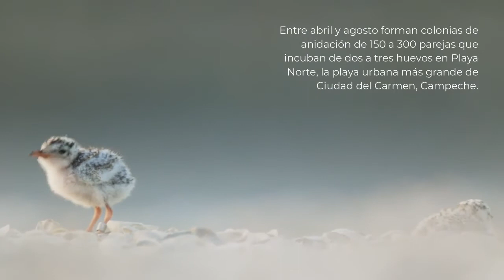Charrán mínimo, un esfuerzo de conservación en Isla del Carmen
El charrán mínimo (Stuernela antillarum) es un ave marina migratoria que utiliza, entre otros sitios, las dunas costeras del estado de Campeche para reproducirse entre abril y agosto.
Los cambios de uso de suelo, la invasión de hábitat y el uso recreativo de las playas representan una amenaza para la preservación de esta ave, debido a que construye sus nidos directamente sobre la arena o la conchuela.  En México es considerada una especie bajo protección especial.
La Estación "El Carmen"-ICML, en alianza con diversas instituciones gubernamentales y la sociedad civil, realiza un monitoreo de largo plazo de las colonias de anidación en Isla del Carmen con el propósito de identificar factores y estrategias que permitan la conservación del charrán mínimo y su hábitat.